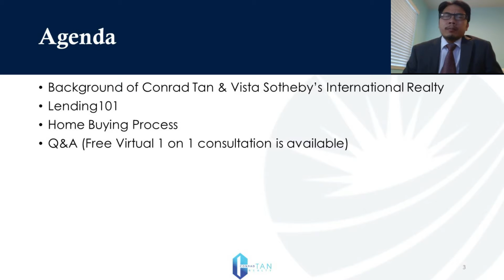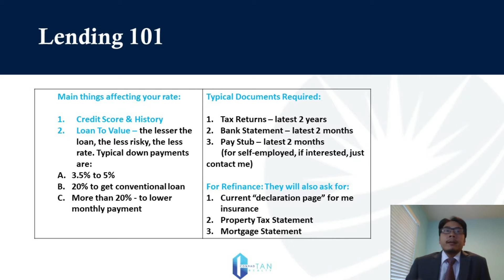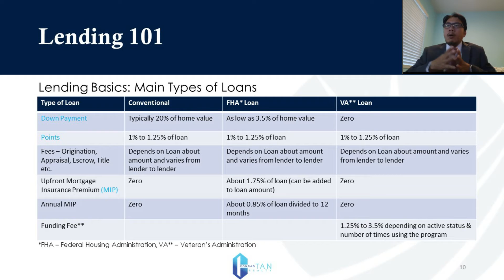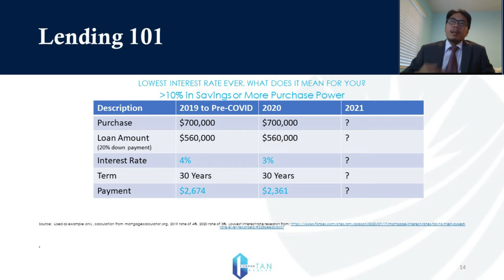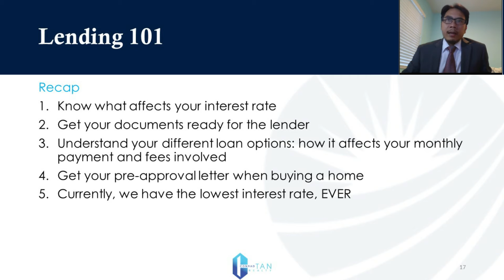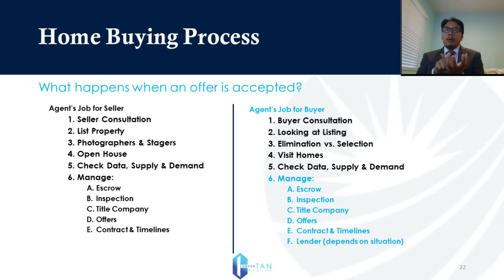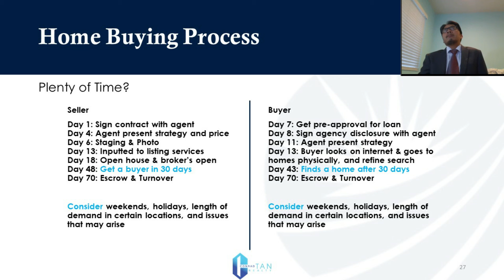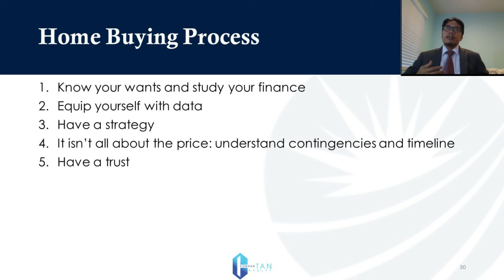Things to Know When Buying a Home & Getting a Mortgage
The drive to take action comes from learning and a good foundation of education. Please tune in to this video to know about buying and lending basics for a home. One client, one excellent service at a time.

DRE # 02050615